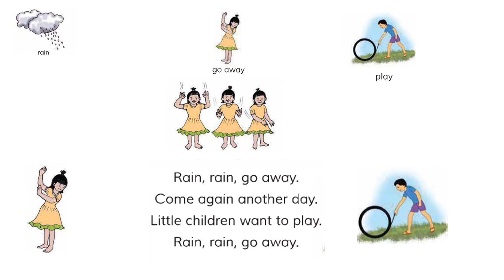Poem for primary. Rain Rain Go away, come again..... Play, Learn, and bloom like a flower.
Hey Everyone!  Here, I post some useful information for English learners. I’m from Bangladesh and I’ve worked on my English and Bengali, for the most part, on my own, but you can find out and trace my story by watching my videos. I’ve been studying both Bengali and English pronunciation for a long time, and I still do, and I guess I always will – because it’s not math. Learning a language, it’s a lifetime journey. I know exactly what it takes to become fluent and acquire an accent in a non-English speaking country, and I’ve never even been to one. And I’m sharing this information here – on my channel